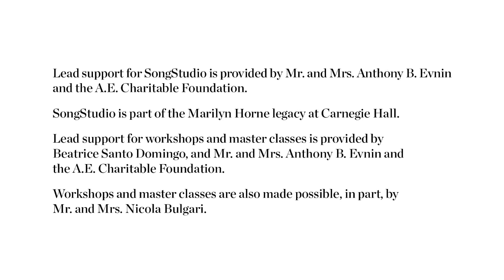SongStudio 2021 Graham Johnson Master Class: Wolf’s "Verborgenheit"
Collaborative pianist and German lied specialist Graham Johnson coaches baritone Bryan Murray and pianist Anna Smigelskaya on Hugo Wolf’s "Verborgenheit," No. 12 from "Mörike Leider." In this segment, Johnson discusses the importance of taking the time to understand the composer’s intentions.

SongStudio is a program for young vocalists under the leadership of world-renowned soprano Renée Fleming. Designed to renew and refresh the presentation and experience of the vocal recital, SongStudio brings leading musicians and other performing artists together to mentor emerging vocalists and collaborative pianists, exploring innovative approaches to both classic and current song repertoire and inviting new audiences to engage with the art form. In light of the ongoing effects of the COVID-19 pandemic, SongStudio 2021 took place online. to learn more about workshops and master classes at Carnegie Hall.